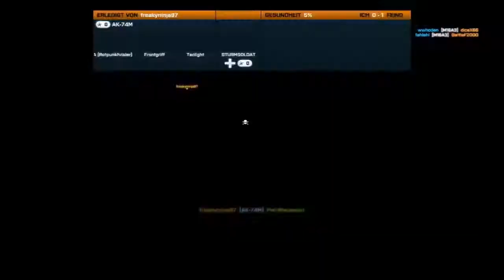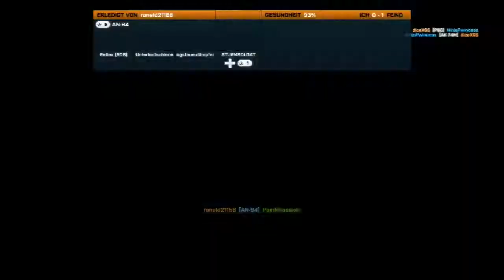Let's Play Together Battlefield 3 Multiplayer #033: TDM "Damavand-Gipfel" [Deutsch/Full-HD]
Battlefield 3
Ego-Shooter vom Entwickler DICE.